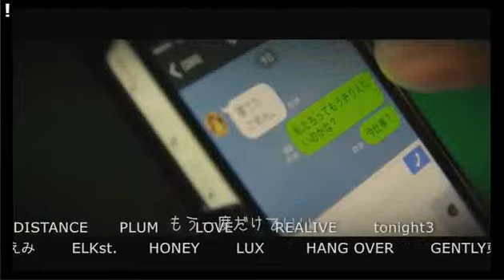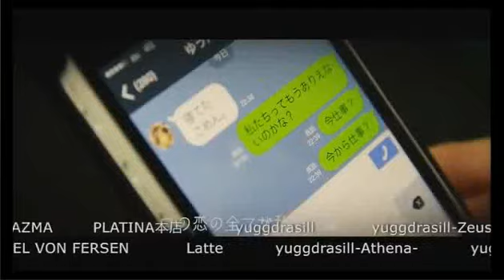HAREMの越えられない壁！最強ホストをどう倒す！？唯月ゆうやのイケてるオトコじゃNight☆Vol.43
HAREM【唯月ゆうやのイケてるオトコじゃNight☆】(17/6/23)
歌舞伎町で名だたるホストたちが在籍するKG-PRODUCE
その中でも飛ぶ鳥を落とす勢いで成長し続ける若き天才、HAREM在籍の唯月ゆうやがMCを務めるトーク番組がスタート！！
これまでに出演した生放送ではディスコメントへの軽快な切り返しからアンチをファンに変えると話題に！！
イケてるホストからイケてるオトコへ！最新のモテスタイルはココでチェック☆
《出演》
[HAREM] 唯月ゆうや、美神つかさ、彩風仁、瀬戸敬太
[RICH] 滝沢庵、桜木カラ、椎名林檎
《店舗情報》
HAREM(1部)

RICH(1部)
東京都新宿区歌舞伎町1-2-7 ダイカンプラザ星座館9F